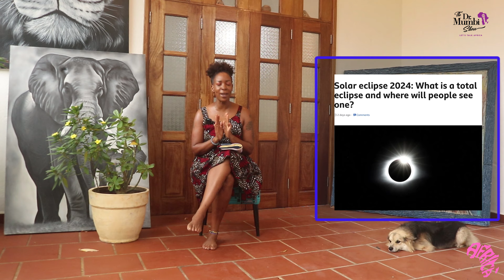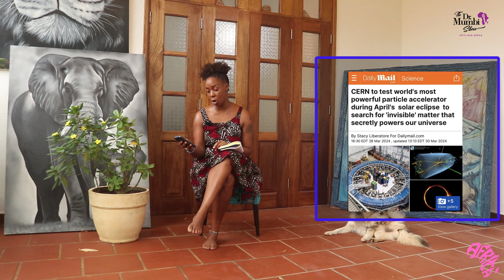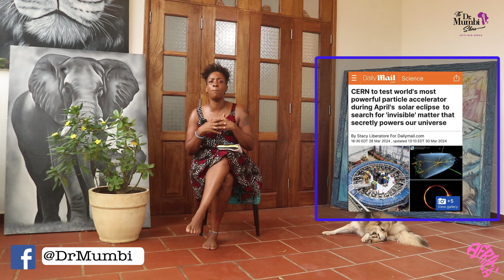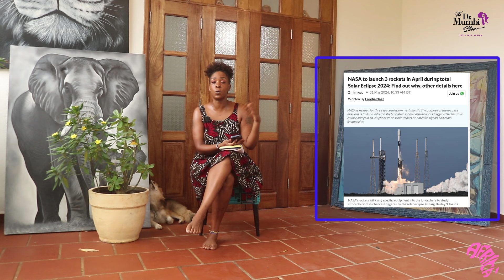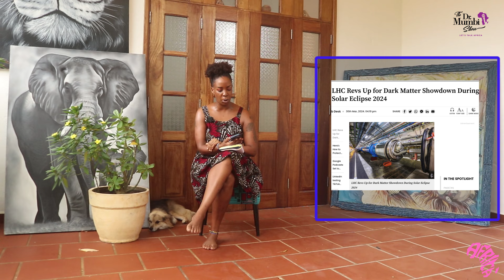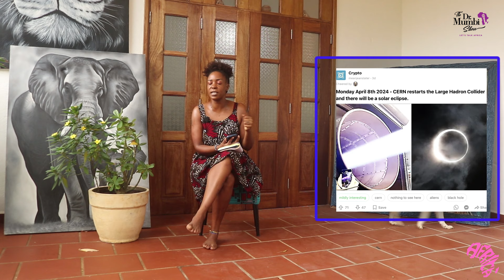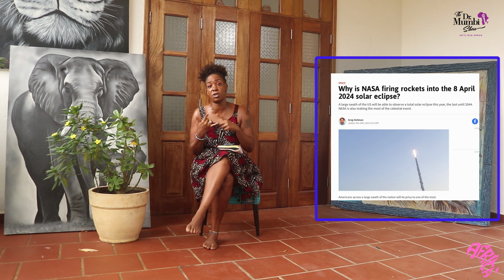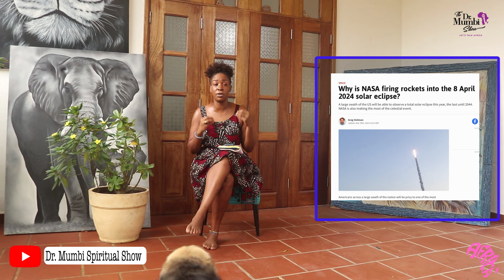WTF!!! CERN to REOPEN After 2 Years On April 8th || NASA to "fire rockets" at "Solar Eclipse"!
DUe to HEAVY SHADOW BANNING ONN YOUTUBE a refusal to let us grow ( decreasing our subscribers) we are Migrating to TIK TOK. Subscribe today and join us there for fresh new content coming very soon!